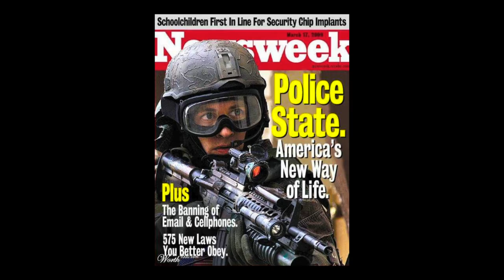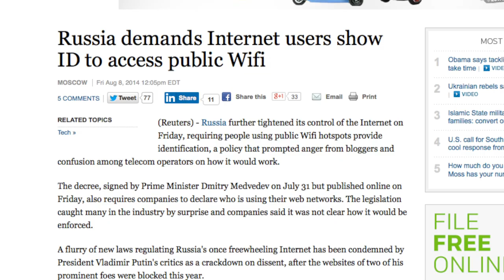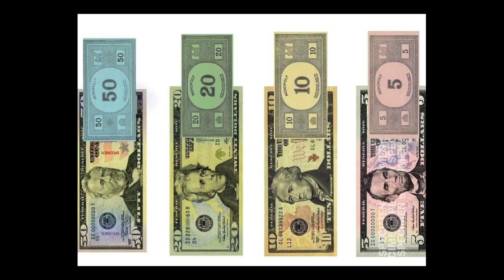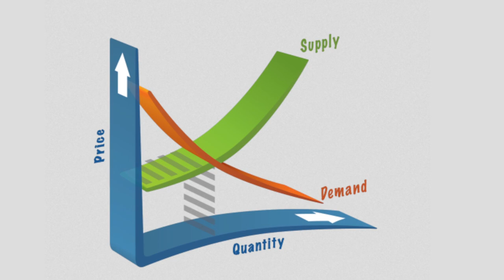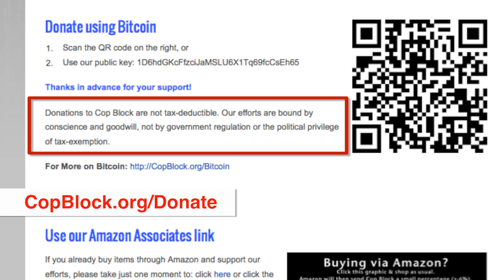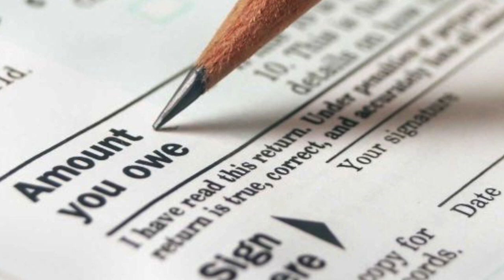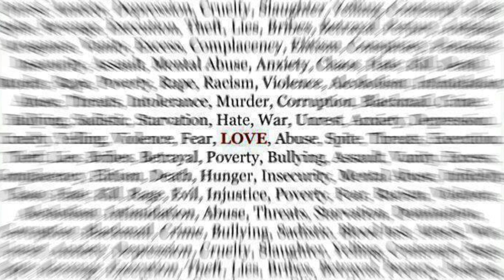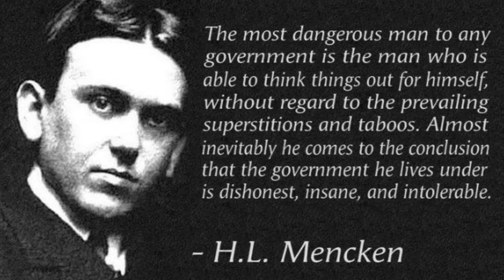1,000,000 Likes on Facebook - What's Next!?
Cop Block just surpassed one million "Likes" on Facebook - that's great, but it is bittersweet. Even better would be for the need for the decentralized project to be nonexistent. How do we get there? One mind at a time.